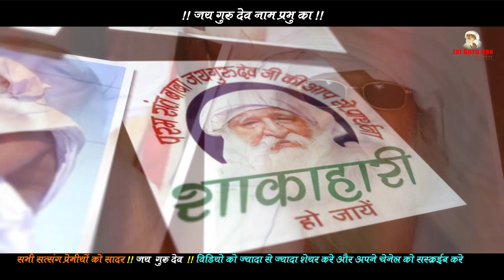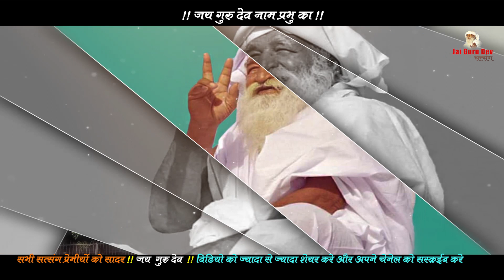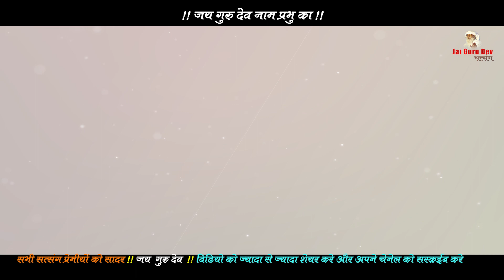JaiGuruDev!! में आप को बताना चाहता हु !! हमारे पास ज्यादा समय नहीं हे !! आप को ये साधना करनी होगी